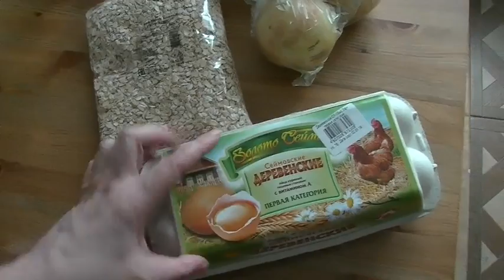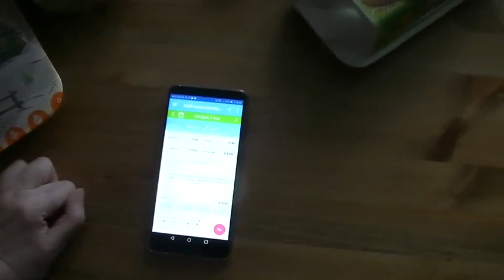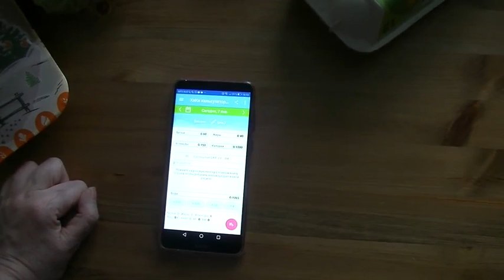🍏 Худеем вместе №1 🍎 СТАРТУЕМ!!!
Группа желающих похудеть набралась. Очень надеюсь, что нас будет еще больше!!!
И мы стартуем. В этом видео пример продуктов, что нужно купить. Кто с нами? Пишем список продуктов и идем  в магазин!!!

Просто попробуйте.